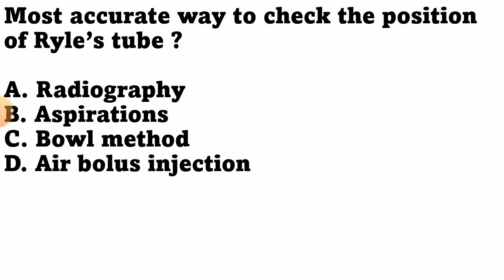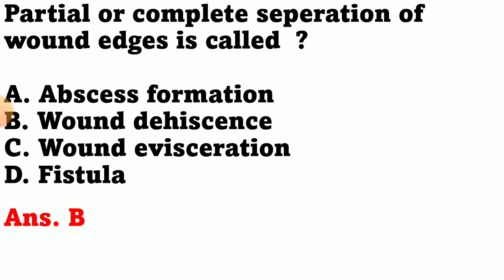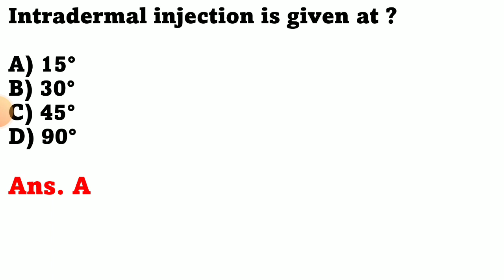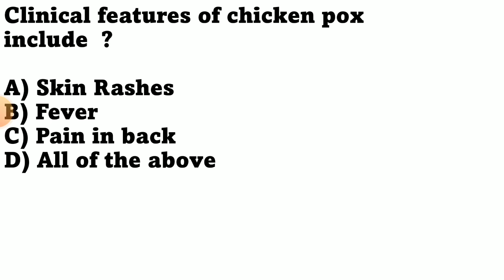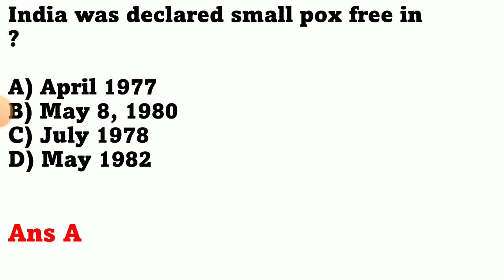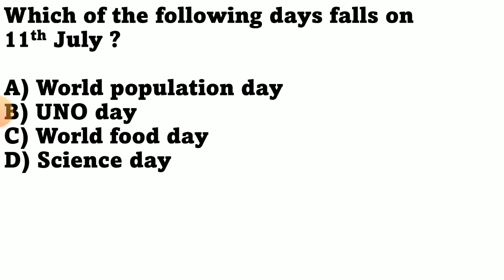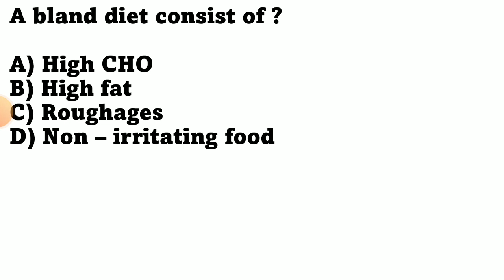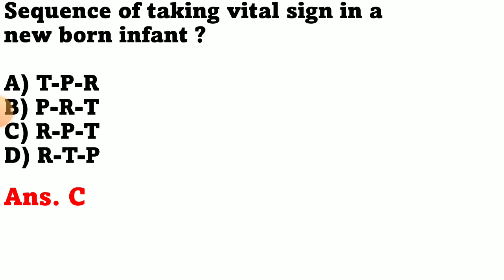Rajasthan CHO फ्री Special टेस्ट सीरीज नं 6 || Most Important Questions || Previous Year Question